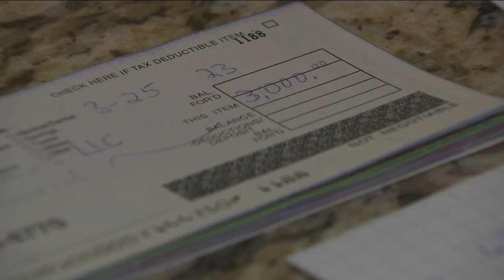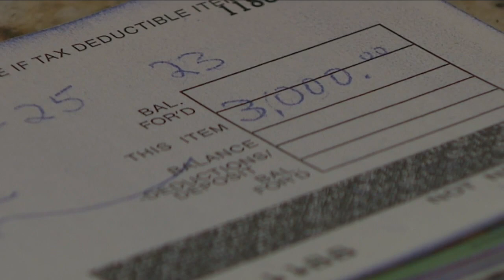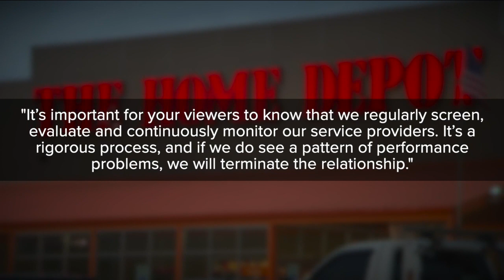Golden woman to get $3,000 back after months-long flooring subcontractor delays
A Golden woman purchased new flooring from Home Depot and one of the company's service providers. But months later, she is still waiting for the subcontractor to finish the job.